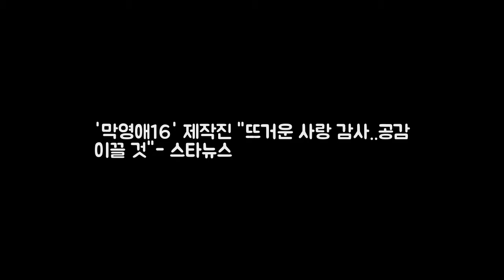막영애16 제작진 뜨거운 사랑 감사..공감 이끌 DKO 뉴스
사진제공=tvN 케이블채널 tvN 월화드라마 막돼먹은 영애씨 시즌16(이하 막영애16) 제작진이 무사히 첫 주를 마무리한 소감을 밝혔다. 8일 tvN 측에 따르면 지난 5일 방송된 2회는 3.2%의 전국일일시청률과 최고 시청률 3.8%를 기록했다.(닐슨코리아 유료플랫폼 기준) 이날 방송분에서는 영애(김현숙 분)의 임신 사실을 알게 된 승준(이승준 분)의 감동적인 프러포즈가 그려졌다. 이전 시즌과는 다르게 빠른 전개를 보여주며 방송 2회만에 평균 시청률 3%를 돌파했다.
드디어 한국에도 생리컵이 정식 수입된다  게시됨: 식약처는 7일  DKO 뉴스:
[패션엔 포토] 세월이 무색한 김성령! 한겨울에도 화끈한 레드&시스루 콜라 DKO 뉴스: